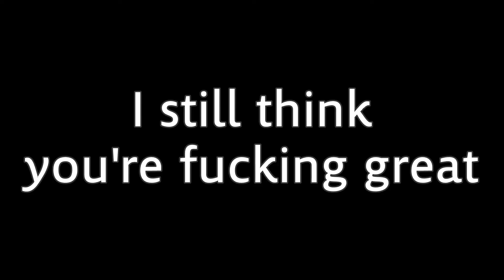Update : Going to Global Game Jam 2017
What's up what's up; Still trying to make tuuuunes and I needed to do an update!

I'll be at Global Game Jam 2017 this weekend so next video will take a little longer!